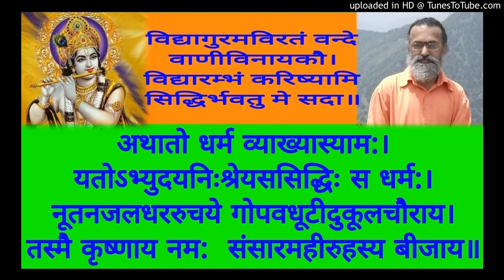Nyaya Siddhanta Muktavali 072 Swami Shantidharmananda Saraswati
NSM 072 Dravyaarambha P 98